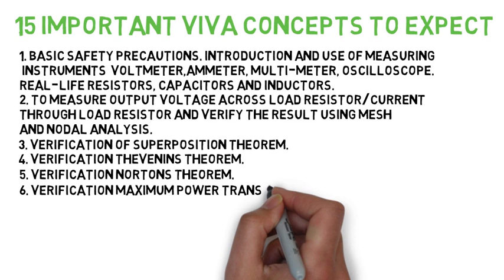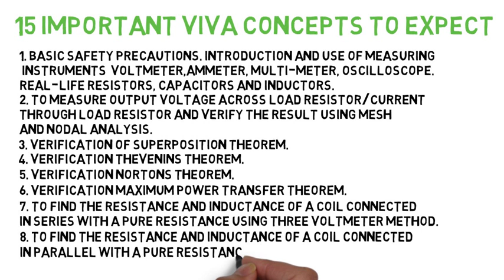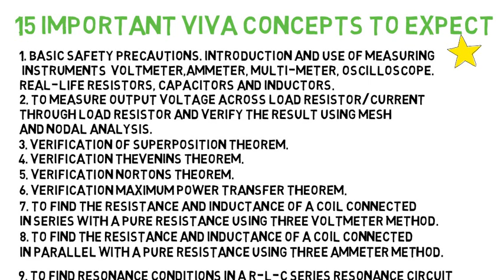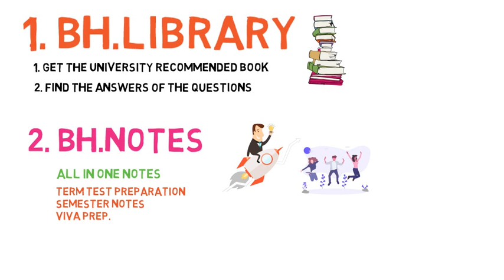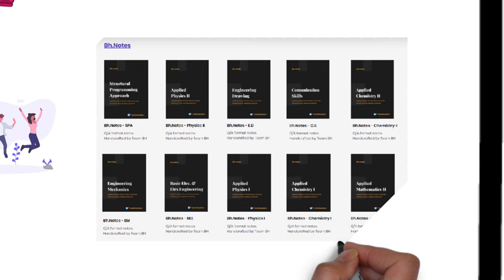Basic Electrical Engineering (BEE) Viva Questions & Answer [Score Full Marks] | Mumbai University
In this video I will share Basic Electrical Engineering (BEE) Viva Questions & Answer and will share a secret method which you can use to score full marks in Basic Electrical Engineering (BEE) Viva. This is for first year engineering mumbai university.